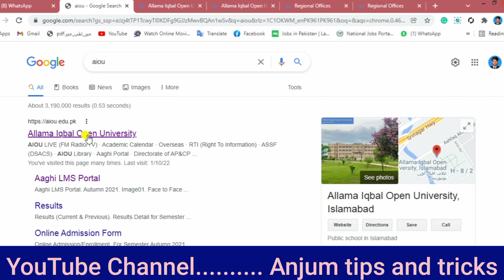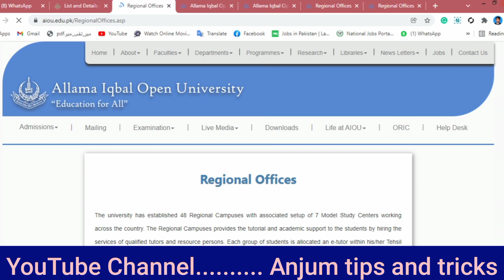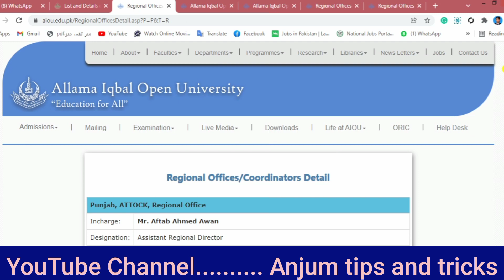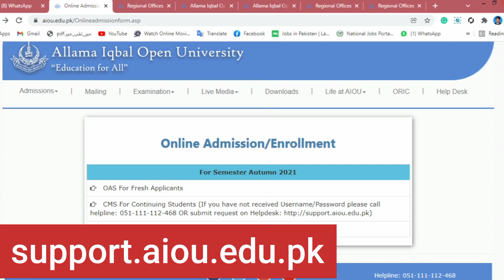aiou students help | lms Invalid username and password a rha h | Regional office Contact List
aiou k students ka user name and password invalid a rha to students university sy contact kesy krain. aiou university sy contact krny ka complete method step by step |
Allama Iqbal open University k students ka username and password invalid a rha h wo students university sy rbta krain or apna salution hal krain
university ki trf sy issue h don't worry university ka mukamal method LMS portal login information about the online application | Aaghi lms portal | aaghi LMS portal login | semester autumn -2021 | helpful video for new students how to slove your username and password invalid issue |
regional offices contact list
 aiou students help |  Invalid username and password a rha h | Regional office Contact List